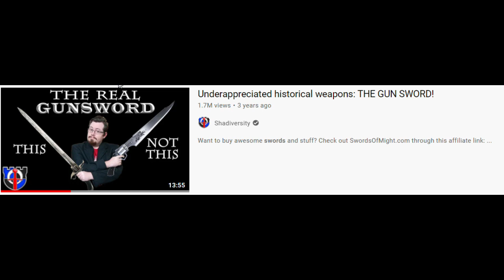sea of thieves is not a pirate game!?!?!? | sea of thieves season 4 | sea of thieves 2021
so i found out that sea of sea of thieves is not a pirate game! in this video will show you all what they had and what sea of thieves did not do right. sea of thieves 2021 updates have been ok but not the best but hopefully (im posting this at 8/25) sea of thieves season 4 will be a good sea of thieves 2021 update.